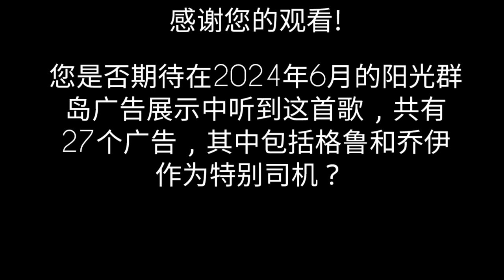Sixth music used for SI advertisements showcase for June 2024! (Mandarin)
现已确定，Summer - Calvin Harris 将于 2024 年 6 月出演第六次广告秀，共 27 个广告，其中格鲁和乔伊分别担任《神偷奶爸 4》和《头脑特工队 2》的特约司机！ 你期待听到这首歌吗？ 请随意写下下面的评论。@tailerthesg5155s